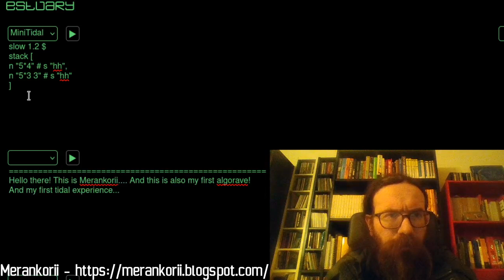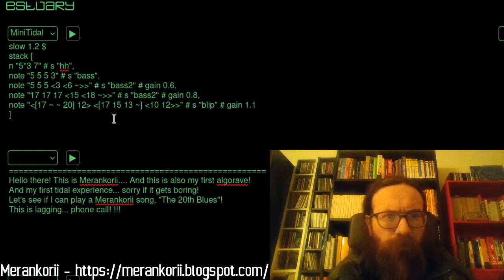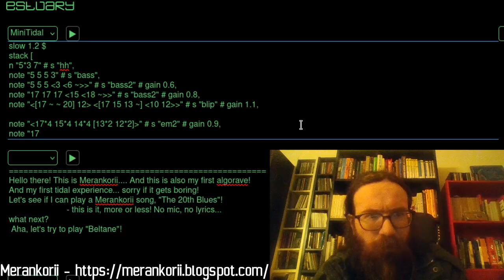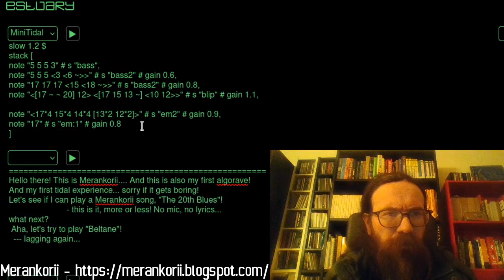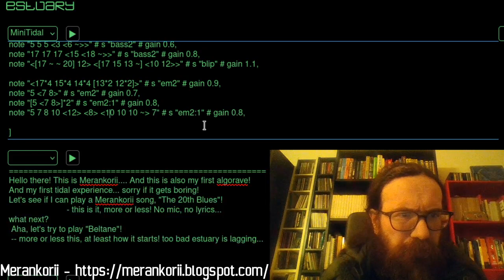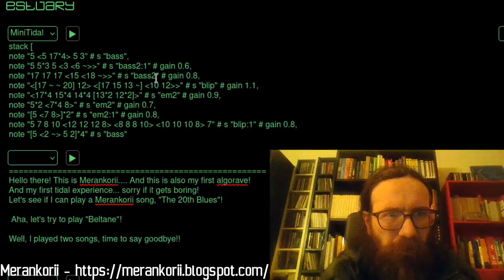Solstice Night Stream December 2022 - Merankorii - 2022-12-21 21:20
Solstice Night Stream December 2022 live performance by Merankorii from Portugal

Merankorii's first tidalcycles live experiment